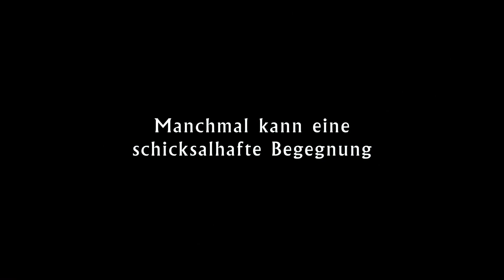Nachtzug nach Lissabon - Trailer HD Deutsch German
Trailer zu Nachtzug nach Lissabon